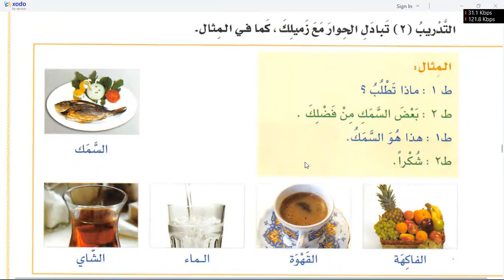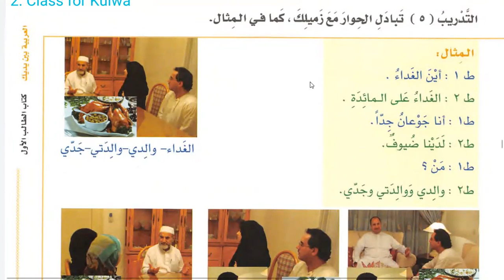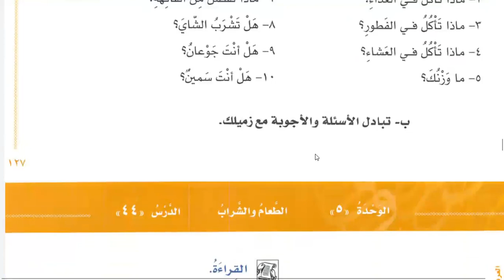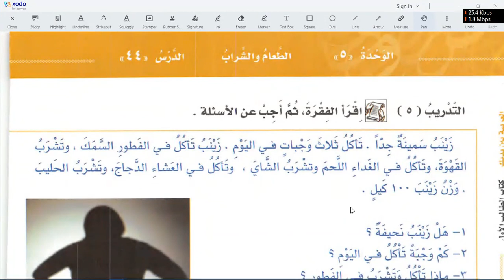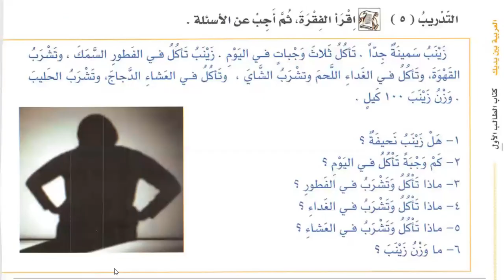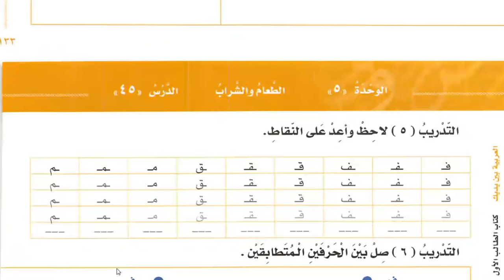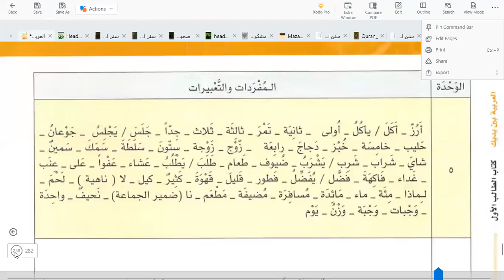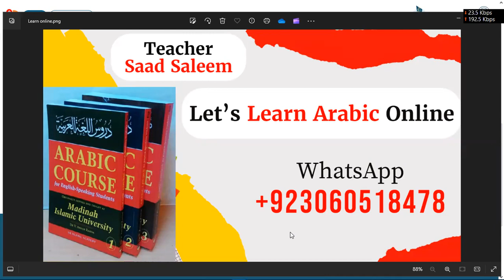Learn Arabic | Day 34 | العربية بين يديك كتاب الطالب ١ الجزء ١ | Chapter 43